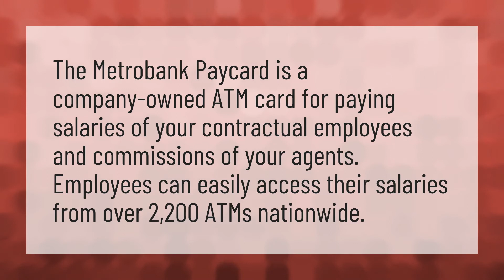What is Metrobank pay card?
Card Account Number • What is Metrobank pay card?